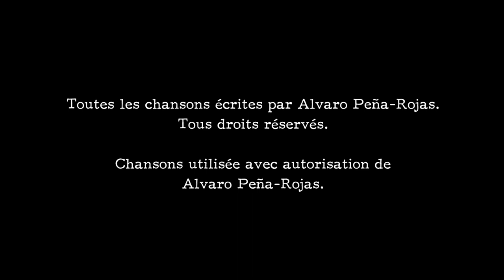Des Disques Pour Acheter - Àlvaro a Paris (2008)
Komplettmitschnitt eines Konzertes von Alvaro, Giorgos und Jens in Paris.
Gute Musikfilme gegen die Corona-Shutdown-Langeweile überreicht von KotterZschammerFilmprodukte.